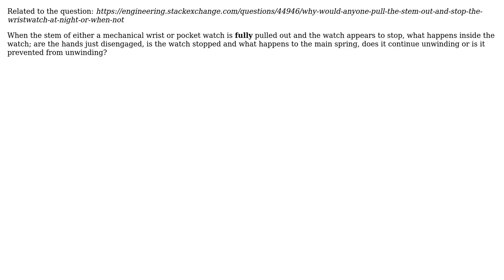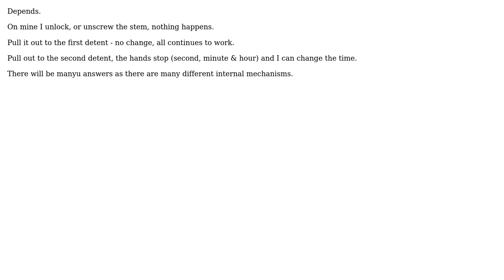Engineering: What happens to a mechanical watch when the stem is fully pulled out? (2 Solutions!!)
Engineering: What happens to a mechanical watch when the stem is fully pulled out?

With thanks & praise to God, and with thanks to the many people who have made this project possible! | Content (except music & images) licensed under CC BY-SA | Music | Images & others | With thanks to user Solar Mike user r13 user Fred and the Stack Exchange Network Trademarks are property of their respective owners. You are responsible for your own actions.